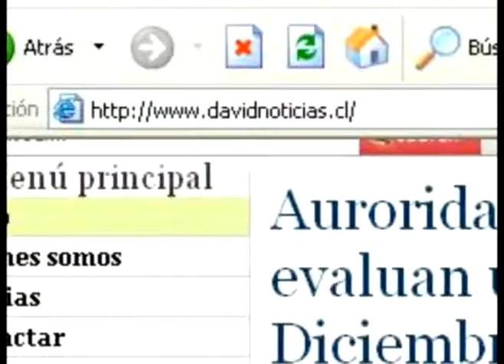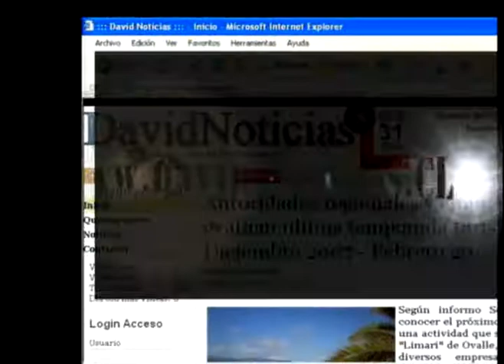Nota Jefe Conaf Choapa